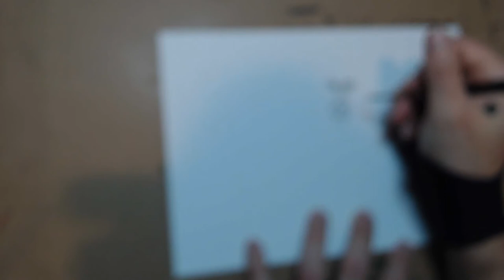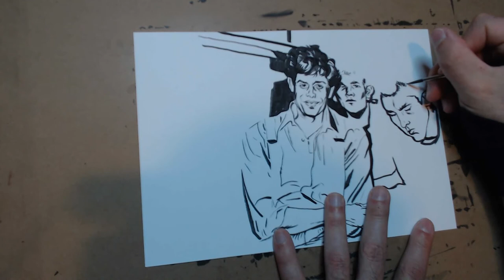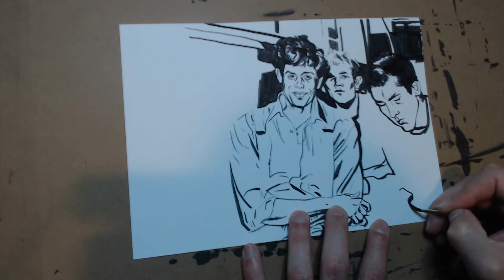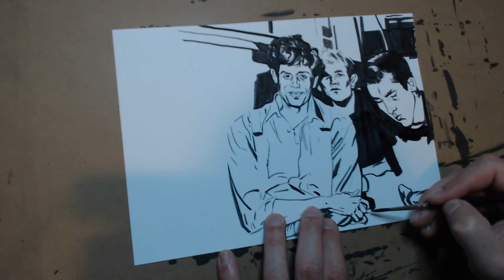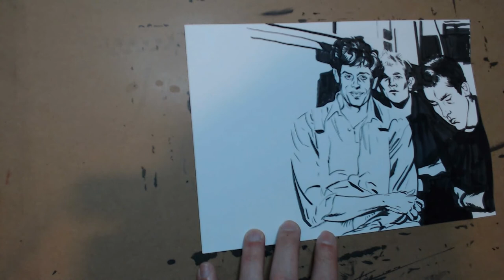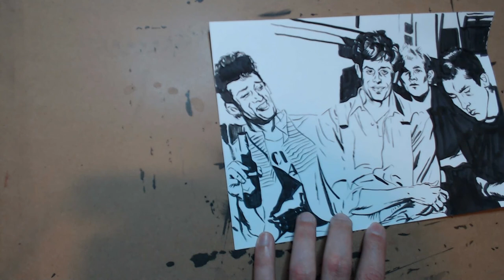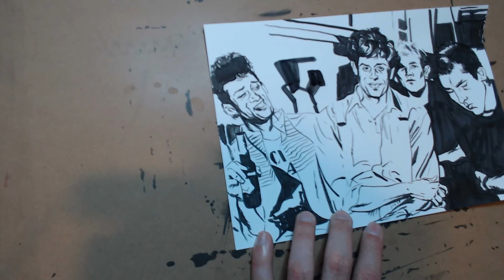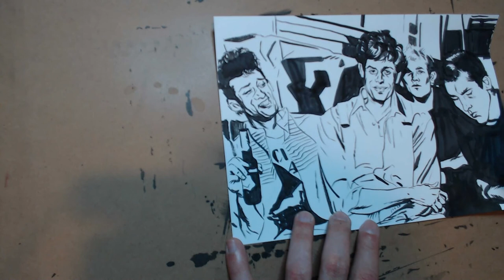paris working discography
Thanks to The Real Ziegfeld for backing at a Google-Image Grab-Bag Sketch tier!

This me creating Ziegfield's straight-to-ink sketch for the phrase "Paris Working Discography."